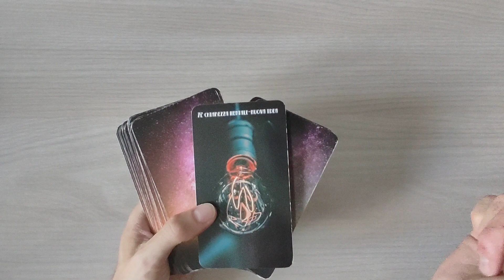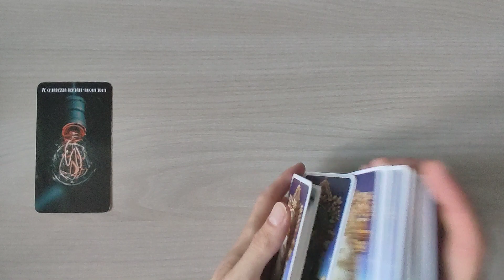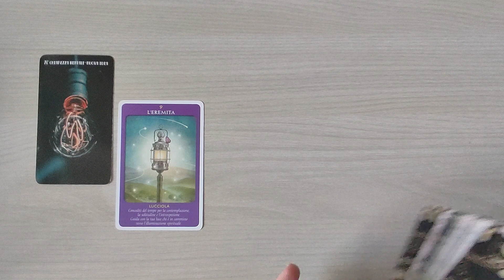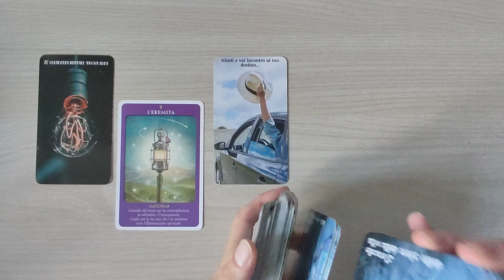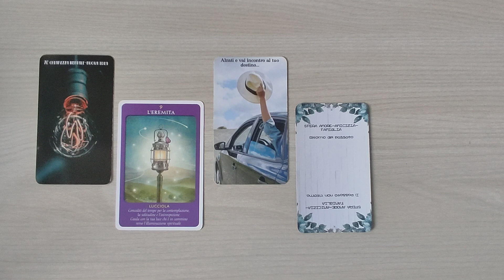OROSCOPO PESCI ♓ AGOSTO 2022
Ciao a tutti cari amici dei PESCI. Questo è il video sull'oroscopo di agosto 2022 fatto con l'ausilio dei tarocchi e delle carte oracolari. Un abbraccio e buona visione.